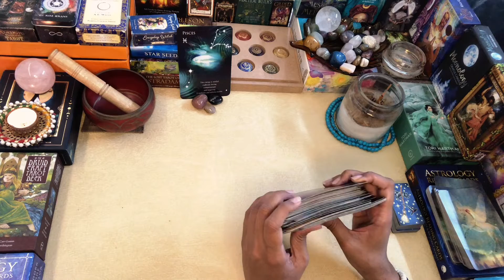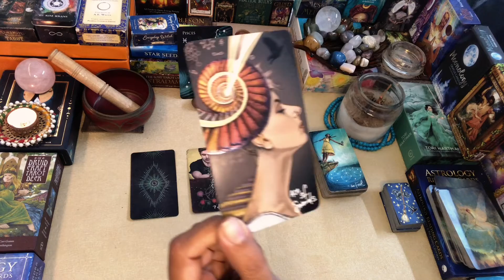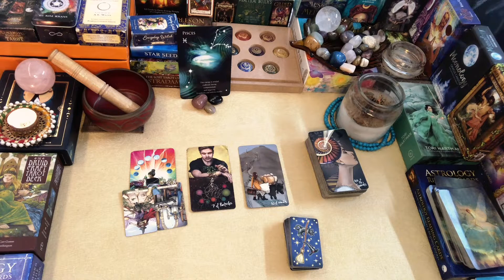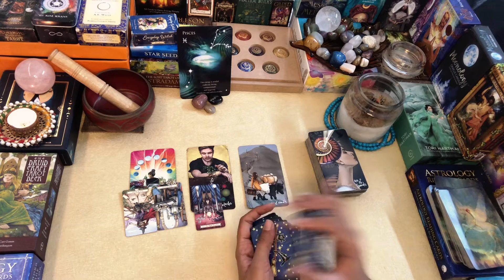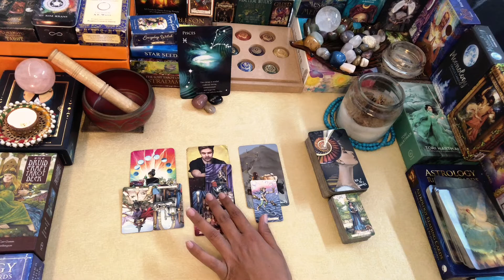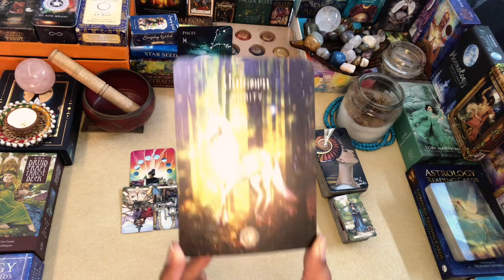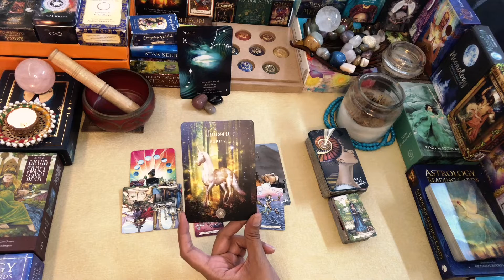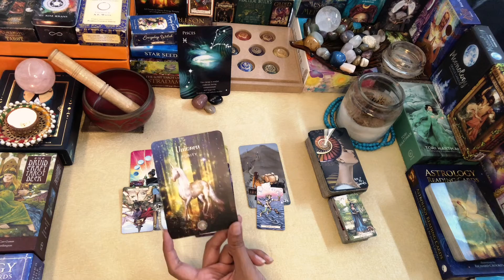PISCES WEEKLY TAROT 28th MAR-3rd APR“Keep Going as Magic awaits“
MONTH END MARCH Readings..!!

Namaste..!!

Leena

TAROT DECKS
Original Tarot Cards Deck